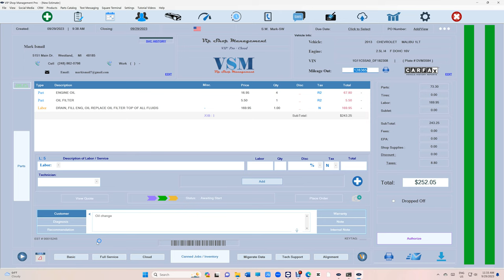Working on: Reminders